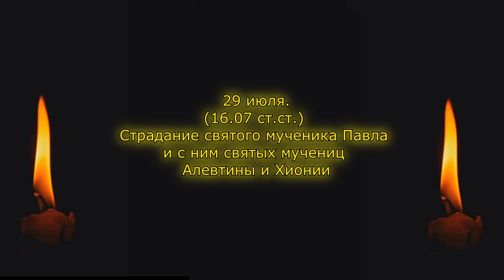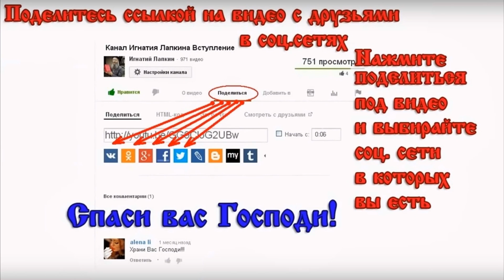29 июля Страдание святого мученика Павла и с ним святых мучениц Алевтины и Хионии, 16 июля старый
29 июля   Страдание святого мученика Павла и с ним святых мучениц Алевтины и Хионии, 16 июля старый стиль
читает:

Жития Святых начитаны Игнатием Лапкиным ( igla РПЦ з Православный проповедник) в 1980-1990 годах. Смотрите и слушайте житие святых и делитесь ими с друзьями жития святых за июль.